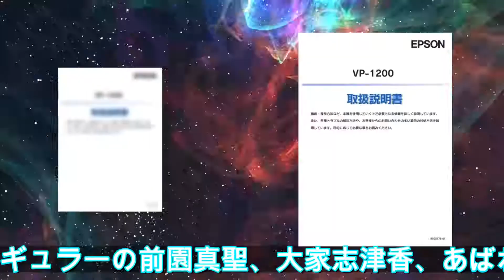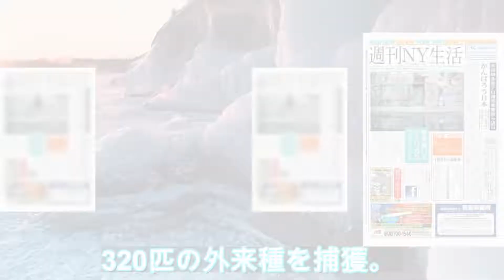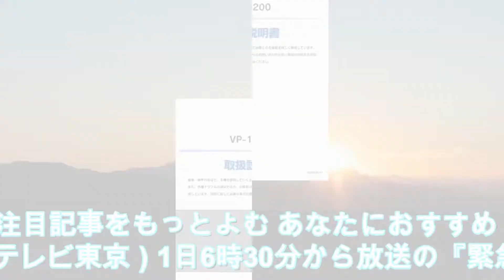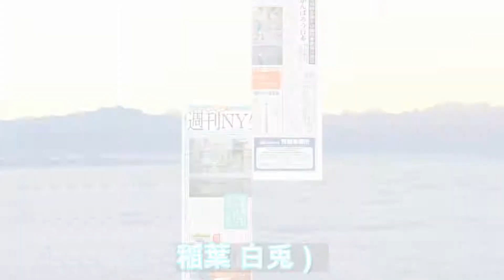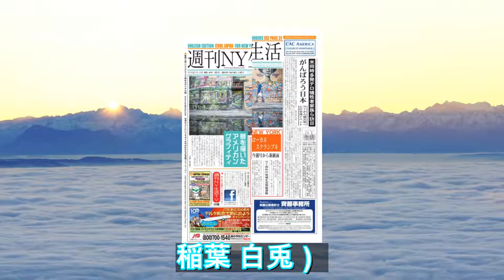『池の水』鈴木奈々、“ヤバい川”で泥だらけ 「半端ないっすね」 - 趣味女子を応援するメディア「めるも」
TOP エンタメ 『池の水』鈴木奈々、“ヤバい川”で泥だらけ　「半端ないっすね」 『池の水』鈴木奈々、“ヤバい川”で泥だらけ　「半端ないっすね」 しらべぇ 2019/12/1 07:00 （（C）テレビ東京）1日6時30分から放送の『緊急SOS！池の水ぜんぶ抜く大作戦』は、3時間